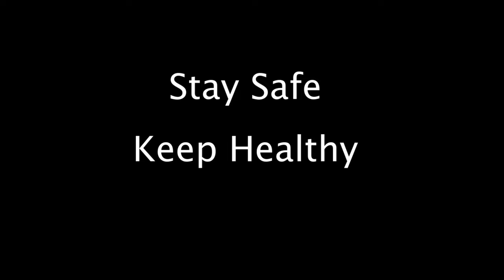Compakt 665 (Assault Class) No Armor Construction Site Team Battle Gameplay | Modern Combat 5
Team Battle Modern Combat 5 gameplay with Compakt 665 (Assault Class) without Armor in Construction Site Map